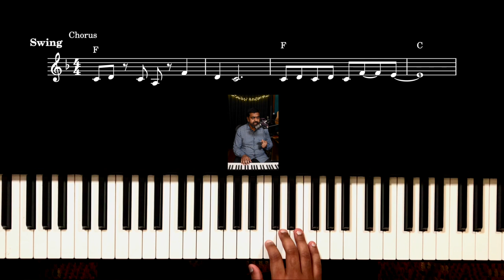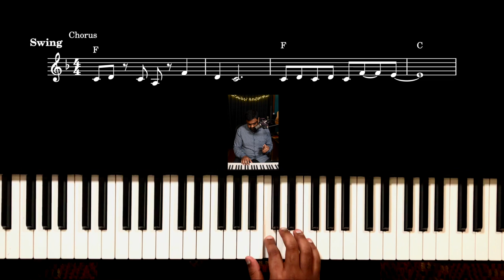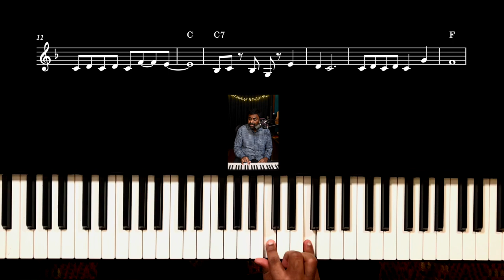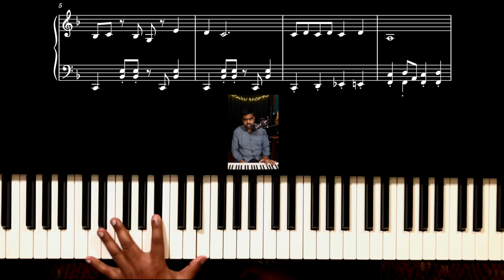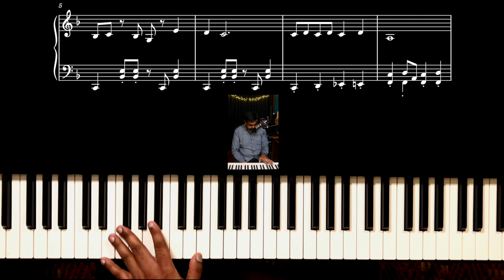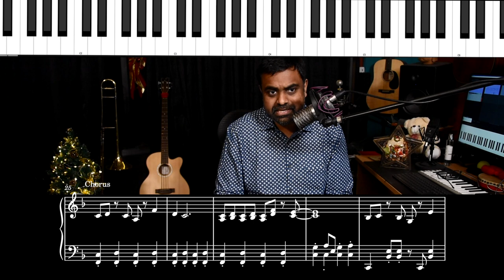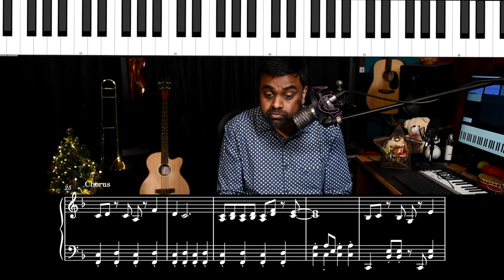How to play “Rudolf the Red-Nosed Reindeer” - Easy 🎄Christmas Piano 🎹 Tutorial (Swing Blues)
A bluesy piano tutorial on how to play Rudolf the Red-Nosed Reindeer. The easy version includes the melody in the right hand along with the “iconic” blues pattern in the left hand along with passing bass notes. In the advanced level, we embellish the Rhythm, Harmony & Melody in a variety of ways.

00:00 Performance
01:09 Introduction
02:01 The Left Hand “Idiomatic” Blues Bass Line
05:40 Melody with LH Bass (Simple Version)
11:06 The B Section with Walking Bass
18:22 Advanced embellishments - Blues Ghost Thirds
19:14 Salsa Rhythm
21:43 Chords with Melody (Inversions)
22:54 Jazz passing notes (inner voicing)
24:35 Augmented Lick
25:25 Adding thirds to the Melody
26:00 Chromatic Ending
27:22 Melodic embellishments - Grace Notes, Turns & Slides
29:08 Conclusion